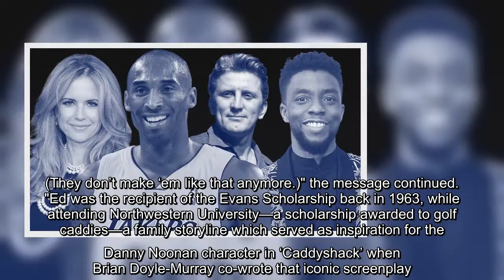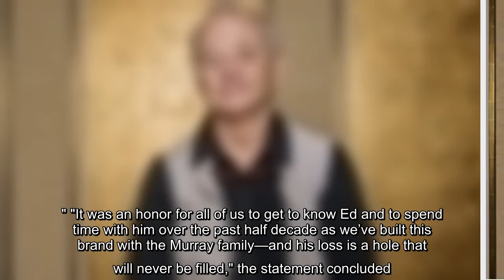Bill Murray is mourning the death of his eldest brother.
Bill Murray and his family are in mourning. The actor's eldest brother, Ed, has died. "It’s with the heaviest of hearts that we announce the passing of the legend Ed Murray," read an announcement posted to Instagram by his apparel company, William Murray Golf.  "Named after the family patriarch, it was Ed who introduced the Murray family to this wonderful game of golf—by way of caddying at Indian Hills Country Club—at the age of 10, no less. (They don’t make ‘em like that anymore.)" the message continued. "Ed was the recipient of the Evans Scholarship back in 1963, while attending Northwestern University—a scholarship awarded to golf caddies—a family storyline which served as inspiration for the Danny Noonan character in ‘Caddyshack’ when Brian Doyle-Murray co-wrote that iconic screenplay." "It was an honor for all of us to get to know Ed and to spend time with him over the past half decade as we’ve built this brand with the Murray family—and his loss is a hole that will never be fill ...